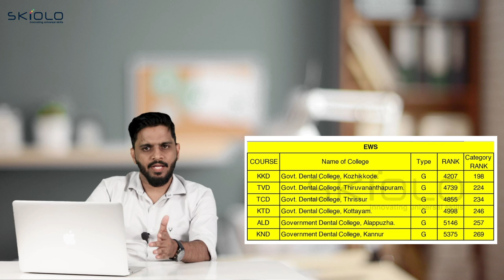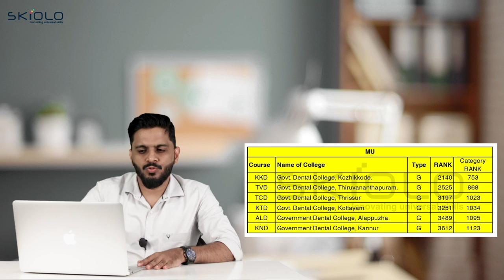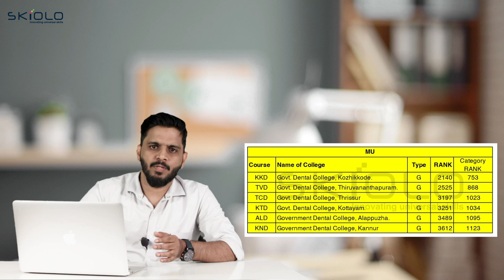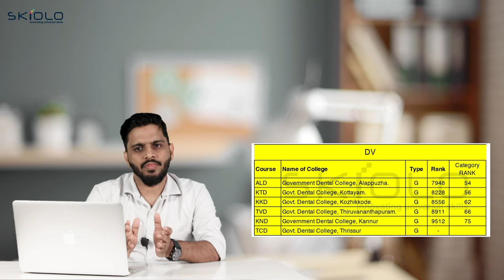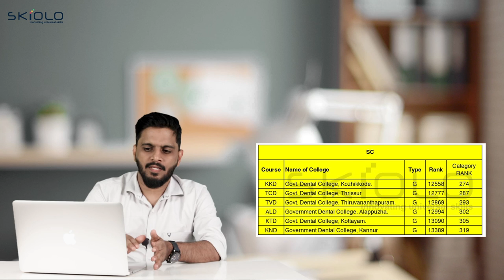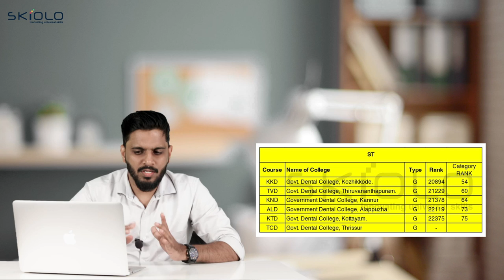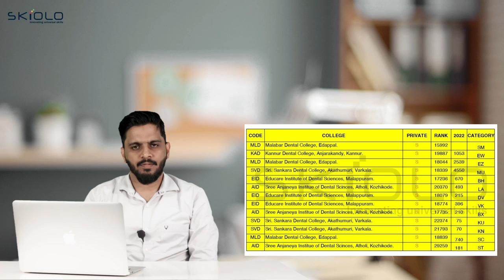KERALA BDS FIRST ALLOTMENT ൽ CATEGORY അടിസ്ഥാനമാക്കി ADMISSION ലഭിച്ച അവസാന റാങ്ക് | Saife Valappra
Saife Valappra
Skill finder, Career Guidant & Mind Solutionist

Fasil Firose
Career Specialist, Admission Guidant

kondotty
Malappuram, Kerala-673638